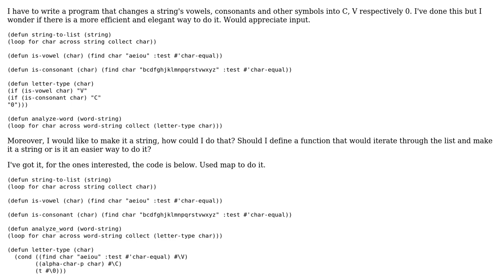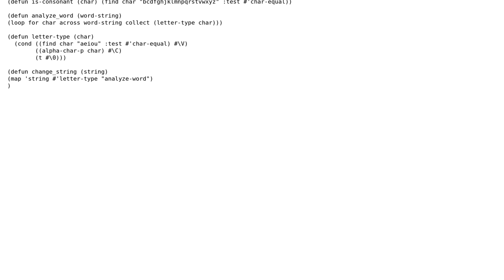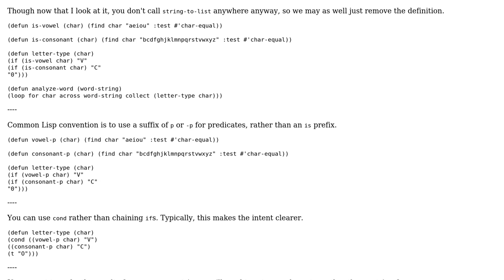Code Review: LISP - Modify string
With thanks & praise to God, and with thanks to the many people who have made this project possible! | Content (except music & images) licensed under CC BY-SA | Music | Images & others | With thanks to user Max Bummer user Inaimathi and the Stack Exchange Network Trademarks are property of their respective owners. You are responsible for your own actions.